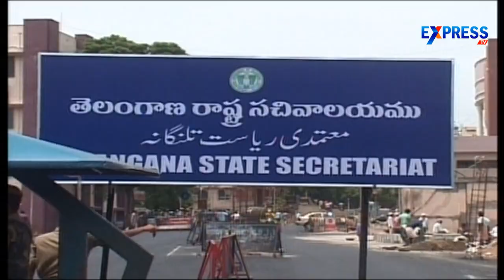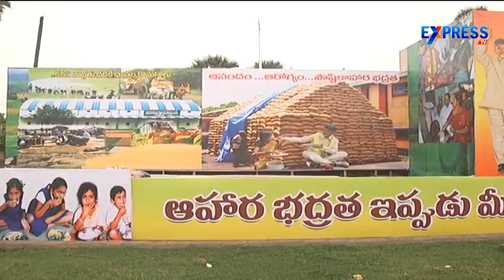AP and TS Independence Day Celebration Preparations - Express TV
AP and TS Independence Day Celebration Preparations